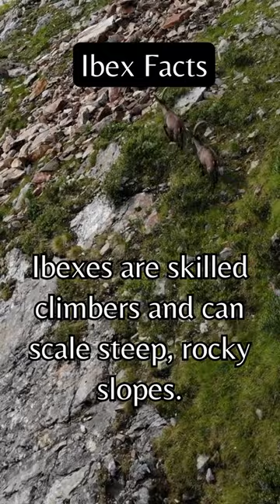Ibex Facts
This channel celebrates the wonder and beauty of the animal kingdom in short, captivating videos. From the breathtaking grace of wildlife in their natural habitats to heartwarming moments of animal companionship, this channel offers a delightful glimpse into the diverse and fascinating world of creatures big and small. Viewers can expect to be amazed, entertained, and educated through these brief but mesmerizing snapshots of the animal world. "Animals Are Amazing" is a source of joy and admiration for animal lovers and those curious about the extraordinary feats and behaviors of our fellow inhabitants on Earth.